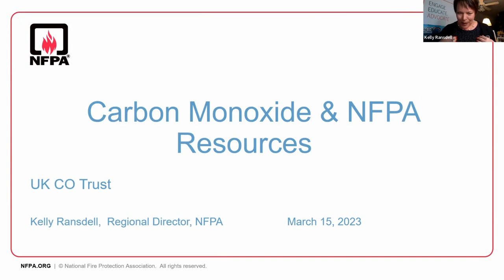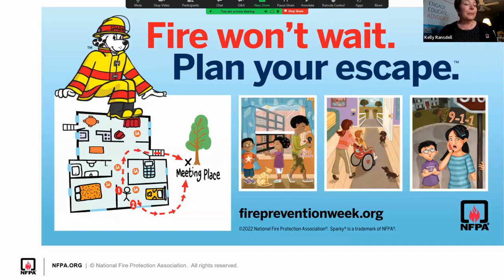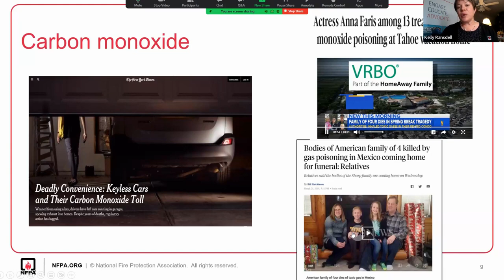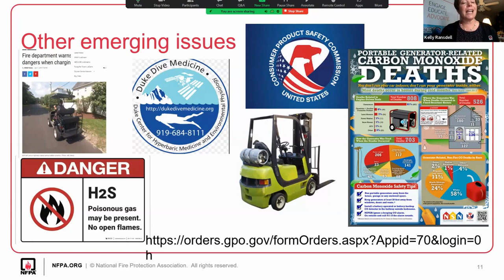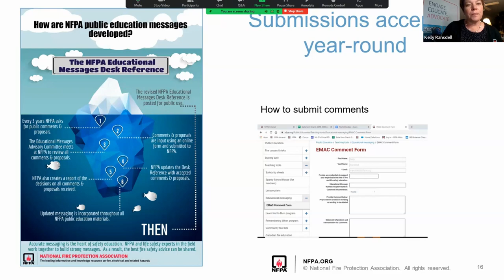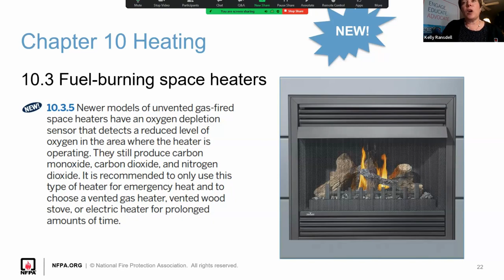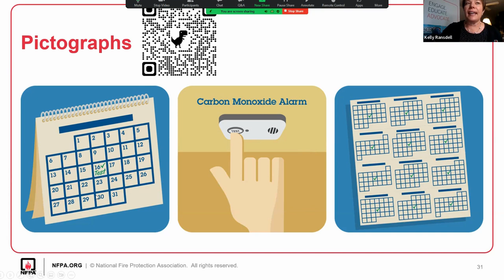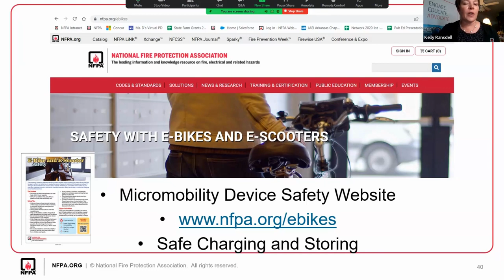National Fire Protection Service Lecture for the CO Research Trust, presented by Kelly Ransdell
Kelly Ransdell Regional Director for the South-Central US at the National Fire Protection Association (NFPA) Joined us in March to deliver a lecture for the CO Research Trust.

Kelly works to expand fire and burn education, expand code and standards adoption and works with national organisations, state agencies, and local fire departments to enhance their overall educational programs.

Over the last few years, the CO Research Trust has been building links with Fire Service professionals in the US to understand their approach to community risk reduction, and especially how education, awareness and research/data is used to prevent and minimise CO exposure. The NPFA is a key player in this area and have a wealth of knowledge and resources which are shared freely on their website.

The lecture will be of interest to fire service professionals, especially those working in community risk reduction and prevention, all first responders and agencies who have a role in CO prevention and visit peoples’ homes, organisations who work with vulnerable stakeholder groups, and anyone who is interested in finding out how they might improve the way that they approach CO exposure.